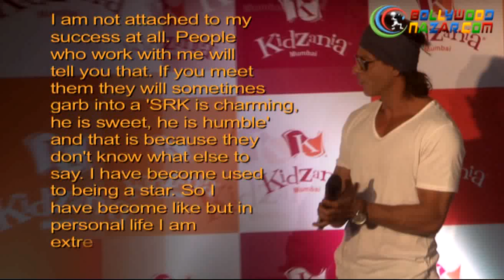Shah Rukh Khan is the richest Fakhir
Shah Rukh Khan on his stardom